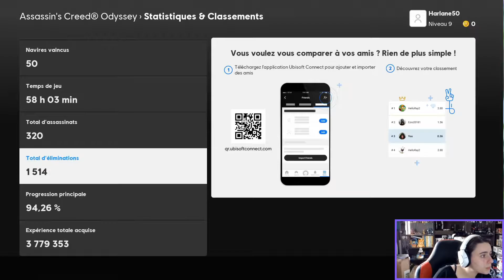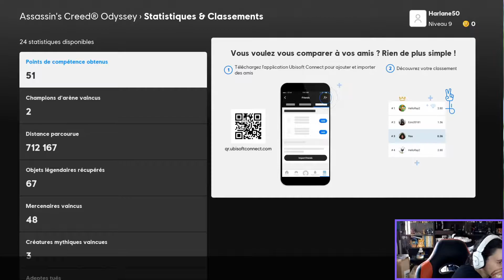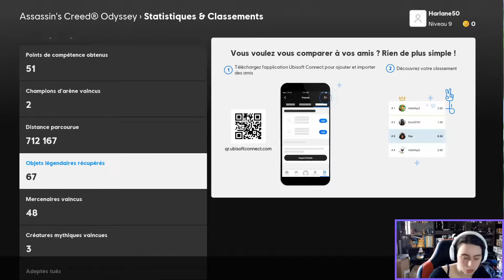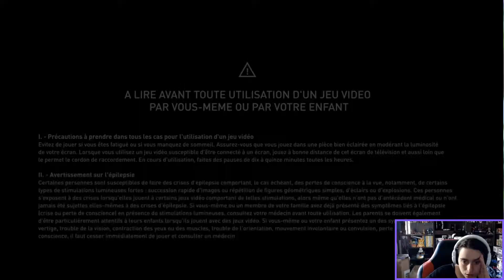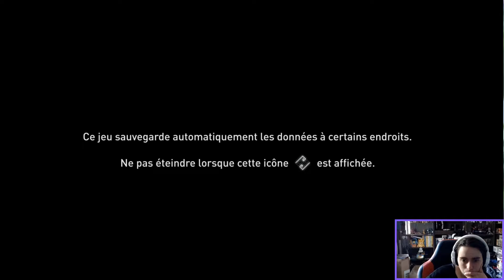OEIL ODORANT | ASSASSIN'S CREED ODYSSEY #25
Je monte mes vidéos avec Adobe Première Pro et filme avec un canon EOS M10